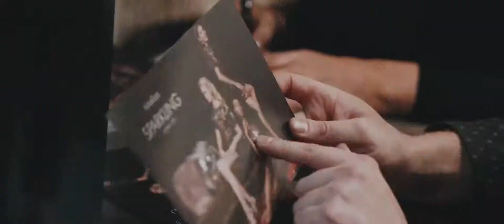SPARKLING Açılış Lansmanı - Kinetics SPARKLING Collection Opening